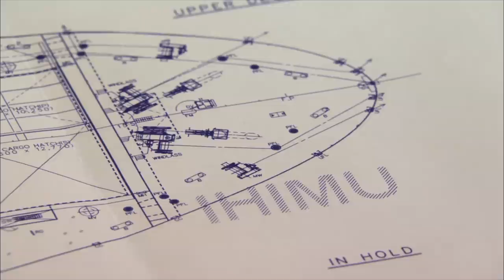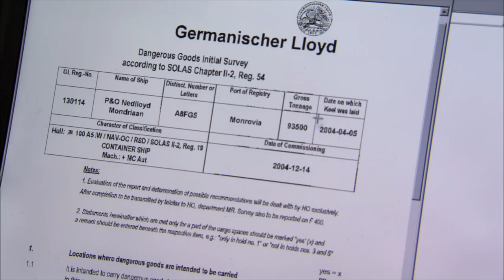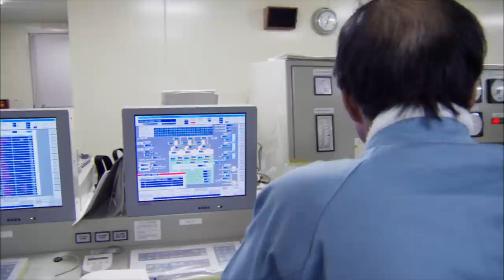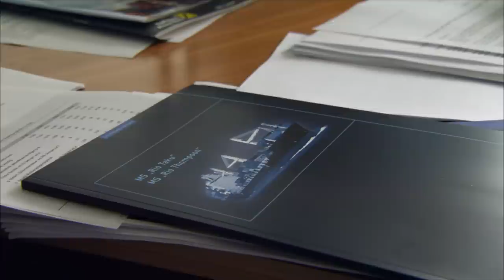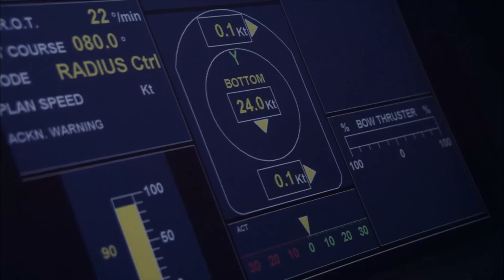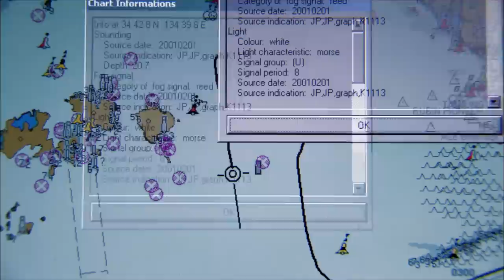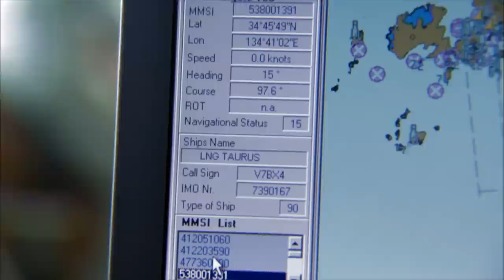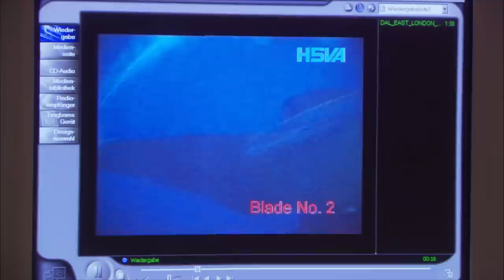Giants of the Sea - Containerships for more than 8.000 containers (Documentary, 2003)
Container turnover was growing by about 15% every year until 2008. The industry was booming. The first container ship was able to carry just 700 standard containers (TEU). Giants with a carrying capacity of 8,450 TEU are currently being built and an 18,000 TEU ship has already been designed as part of a Dutch study. How big will the container giants of the future be?

We show the construction of one of the largest container ships in Japan, take part at the first test voyage in the Japanese Sea and look over the shoulder of the shipbuilders. We show how the technicians crawl through the 93,000 hp diesel and how they control the paint coats under the colossus in the dry dock.
Which technical problems arise during the construction of ever larger ships and what changes are there for the crew? Can the giants of the future continue to reach German ports with their draught? Will the ports master the logistical challenges?

All recordings were made exclusively by fact+film after difficult negotiations about the filming permits. Locations were Hamburg, Germany and Kure, Japan.